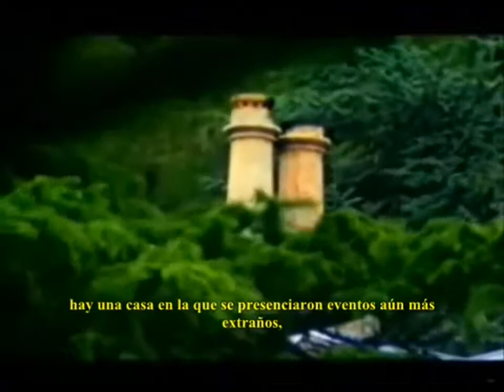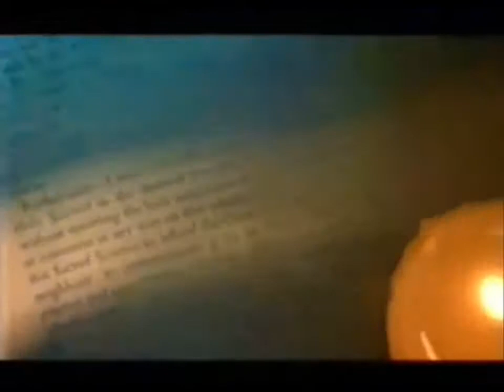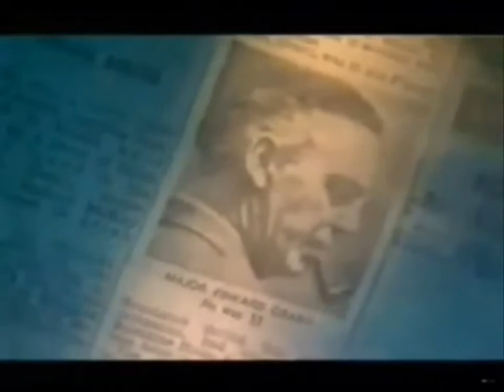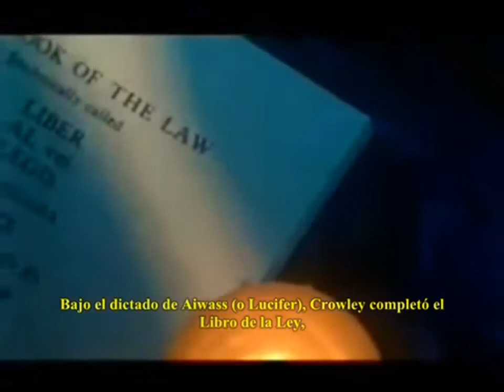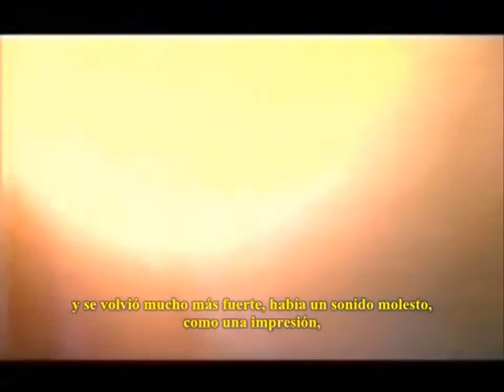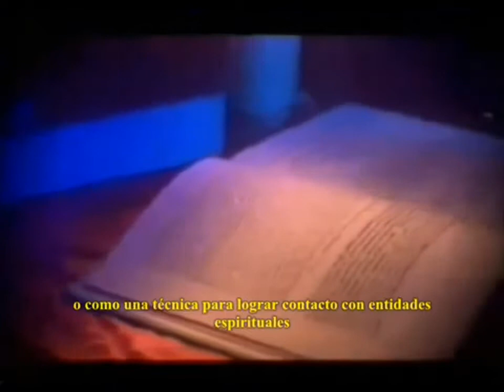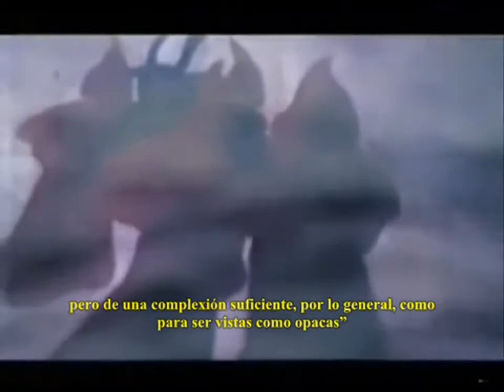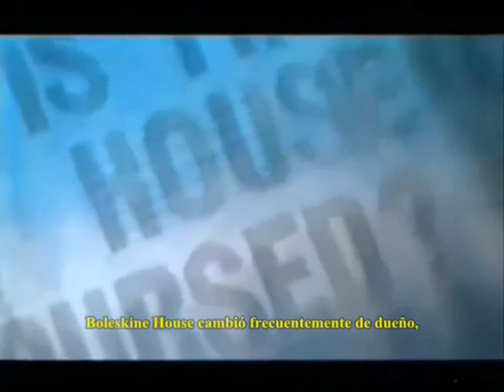ALEISTER CROWLEY - ZONA CERO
Aleister Crowley fue una figura enigmática, querida y odiada a partes iguales por todoas los que lo conocieron o supieron de él. BLOG: .

Sección Zona Cero, del programa radiofónico La Rosa de los Vientos, dirigido por el mítico Juan Antonio Cebirán, en el que se nos habla del ocultista .

Aleister Crowley fue uno de los hombres más extraños y enigmáticos de la historia. Su vida estaba relacionada con el estudio de saberes antiguos y cultos .

La Boleskine house es una casa encantada que está en Escocia. Una casa que fue del mago Aleister Crowley y de Jimmy Page, líder de Led Zeppelin. En el .